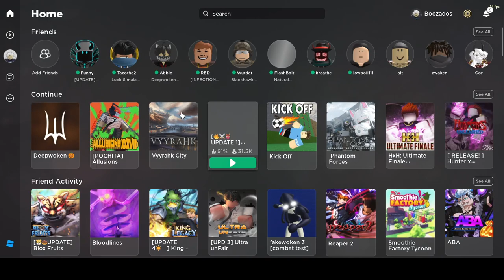Blackhawk Gameplay 1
Very cool roblox gam